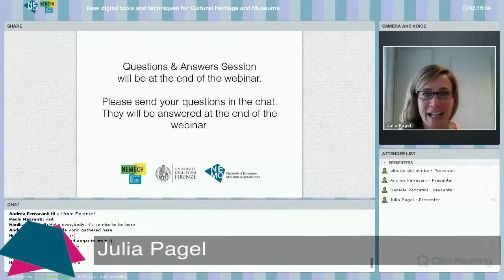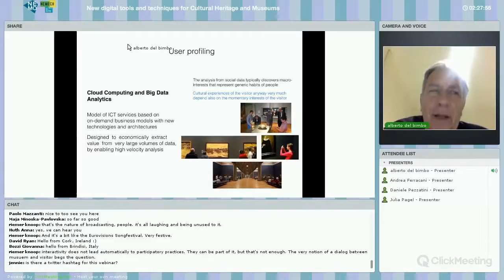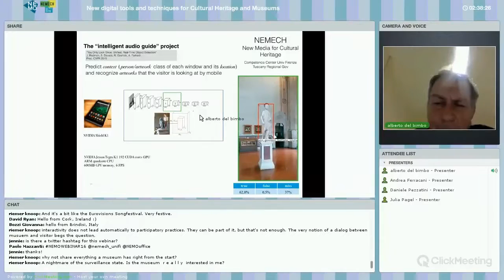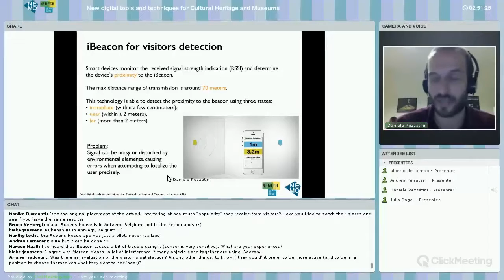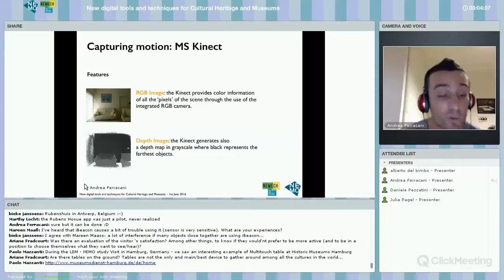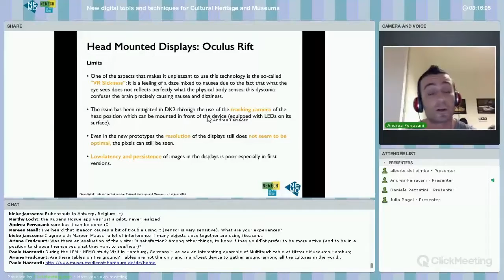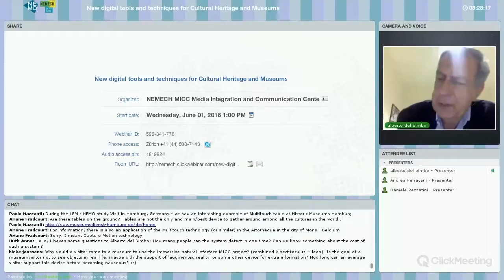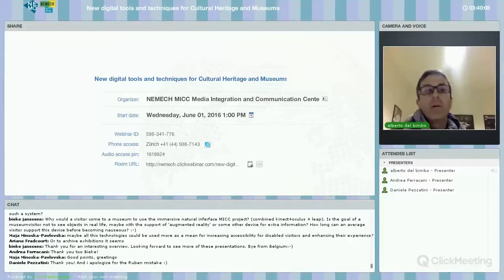NEMO | Webinar | 1 June 2016 | New Digital Tools and Techniques for Cultural Heritage and Museums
NEMO offers free webinars to museum professionals dealing with a variety of topics in the museum field.
The webinar "New digital tools and techniques for Cultural Heritage and Museums" was delivered on 1 June 2016.
Facilitators: Prof. Alberto Del Bimbo, Dr. Andrea Ferracani and Dr. Daniele Pezzatini (MICC and NEMECH)
moderators: Julia Pagel, Paolo Mazzanti
target group: Museum professionals in general, particularly communication and education staff, management level

Organised by NEMO - Network of European Museum Oragnisations in cooperation with MICC - Media Integration and Communication Centre and NEMECH - New Media for Cultural Heritage.